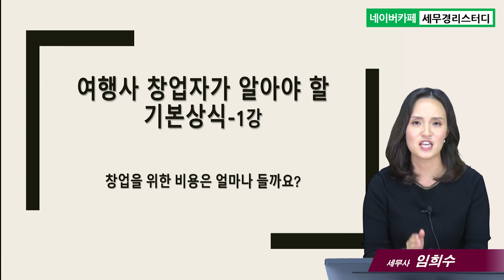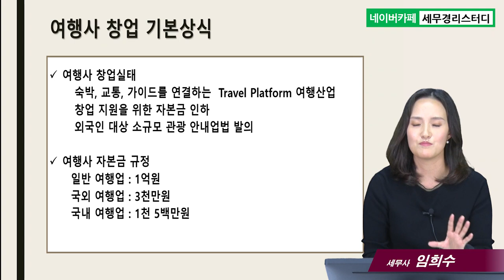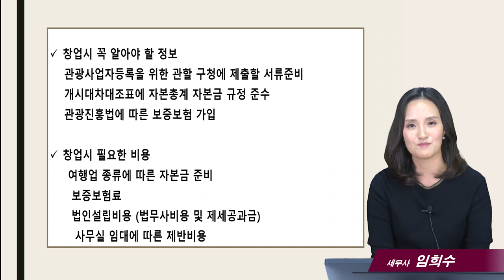#1 여행사 창업자가 알아야 할 기본상식 - 임희수 세무사의 5분특강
1.여행사 창업자가 알아야 할 기본상식
- 창업을 위한 비용은 얼마나 들까요?